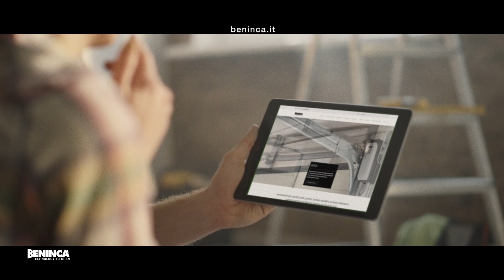Benincà: Spot 60" Canale 5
Benincà investe sul brand, per una settimana intera alle 19.00, superspot di 60” per presentare il nostro marchio al grande pubblico di Canale 5.
Da domenica 16 a sabato 22 aprile, primo spot del game show AVANTI  UN ALTRO, condotto da Paolo Bonolis e Luca Laurentis.